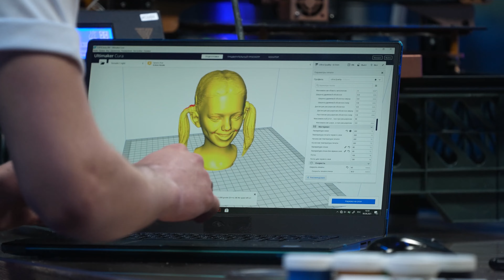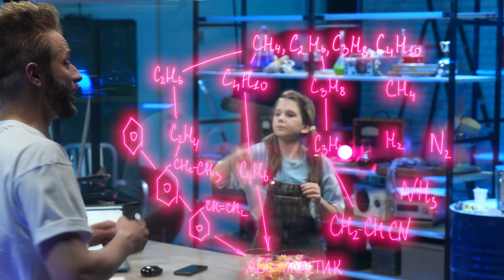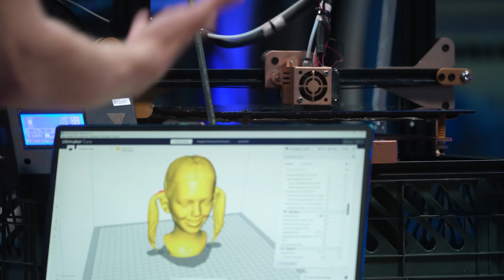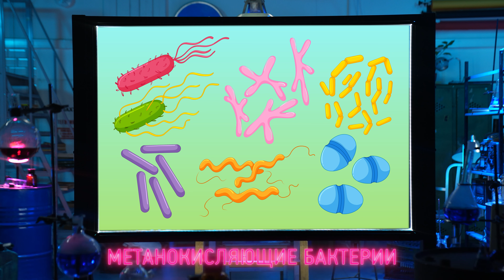Как напечатать голову из пластика?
Печатаем из газа на 3D-принтере! Это не шутка, а реальный факт, если знать, что из метана не только получают энергию, но также делают удобрения, топливо, краску и полимеры. Смотрим!